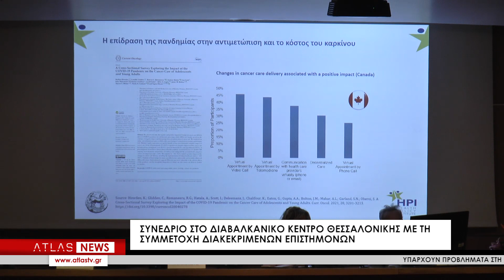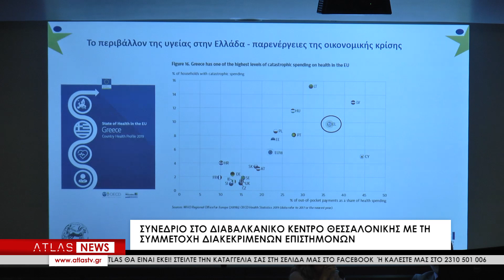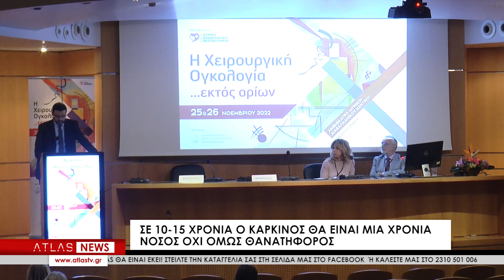"Χειρουργική ογκολογία εκτός ορίων"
Η μάχη ενάντια στον καρκίνο προχωράει νικηφόρα κι έχουμε στη φαρέτρα μας νέες στοχευτικές θεραπείες, νέες χειρουργικές επεμβάσεις και νέα τεχνολογία. Μάλιστα, σε 10 με 15 χρόνια, ο καρκίνος θα είναι μία χρόνια νόσος, όχι όμως θανατηφόρα για τους ανθρώπους. Αυτά τα αισιόδοξα μηνύματα βγήκαν κατά τη διάρκεια του διήμερου Συνεδρίου με τίτλο “Η Χειρουργική Ογκολογία εκτός ορίων” που πραγματοποιήθηκε το Σαββατοκύριακο στο Ιατρικό Διαβαλκανικό Κέντρο Θεσσαλονίκης, με τη συμμετοχή πολλών διακεκριμένων επιστημόνων από την Ελλάδα και το εξωτερικό.